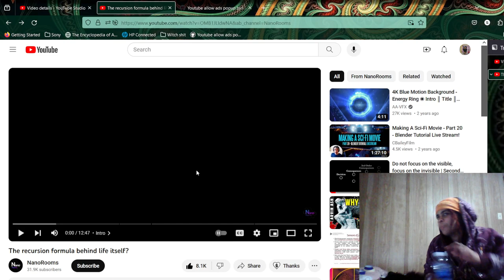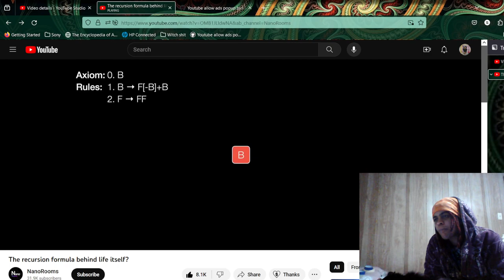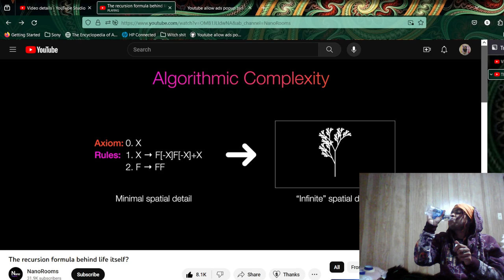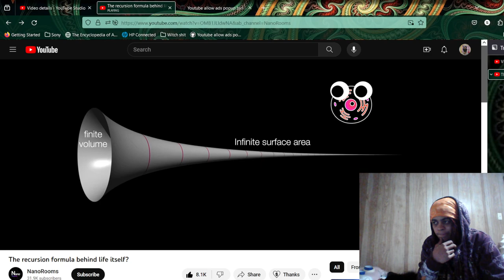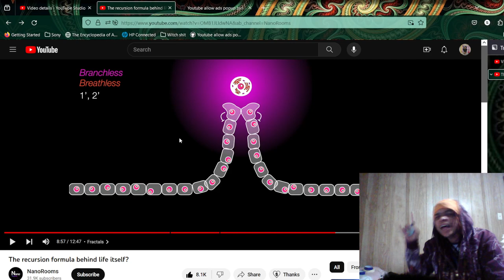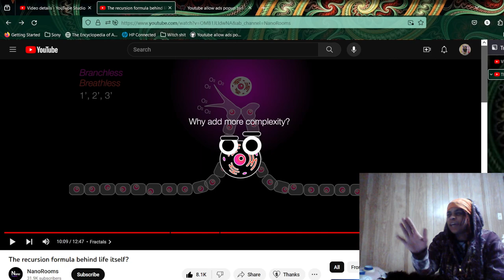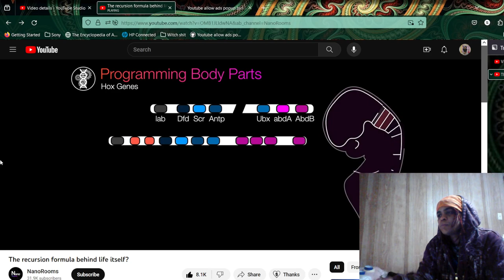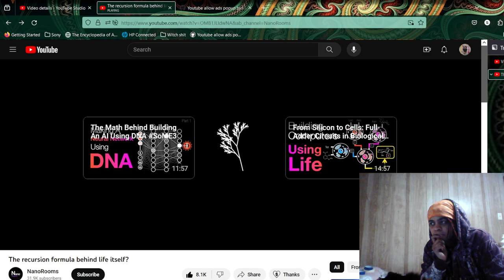Going Home: What the code could possibly look like, and issa lot. Issa lot